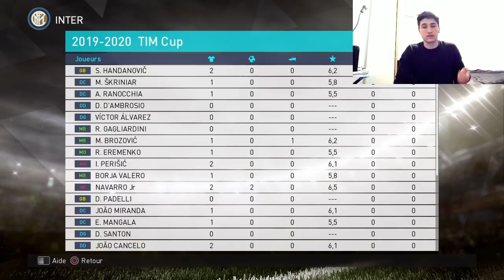PES 2018 VERS UNE LEGENDE SAISON 15